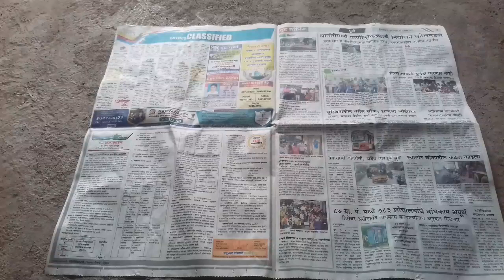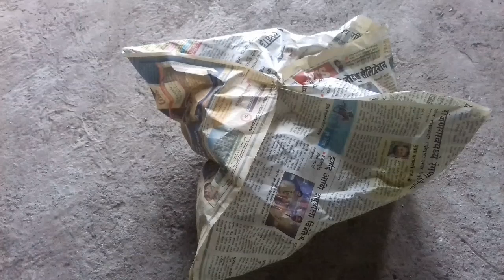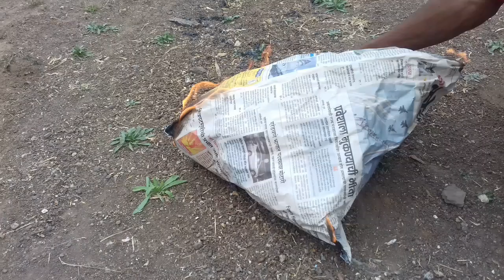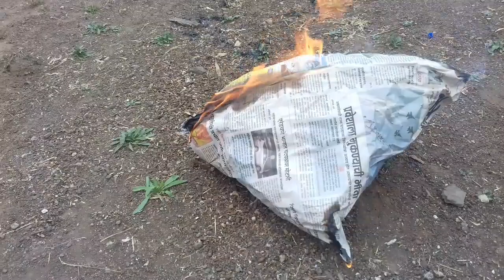How to make hot air balloon in hindi at home || Newspaper se hot air balloon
Hiiii

Dosto is video me maine   aaplo newspaper se hot air balloon kise bnaye he ye dikya he ye video aapko psand aayegi

Experiment  and stunts show in this video are dangerous and performed by professionals We strongly recommend please don't try at home because it's dangerous.

How to make hot air balloon in hindi at home